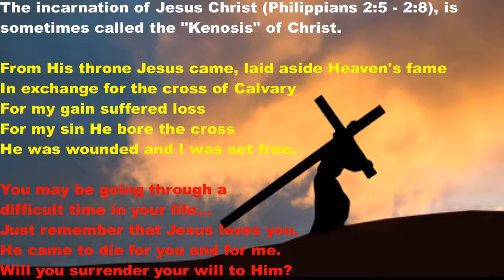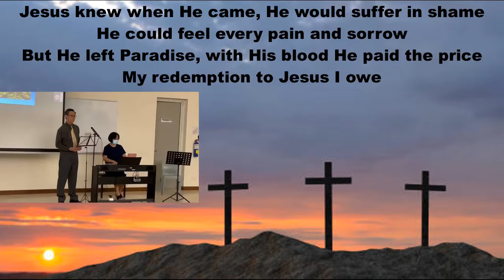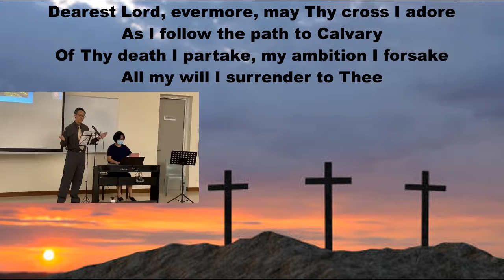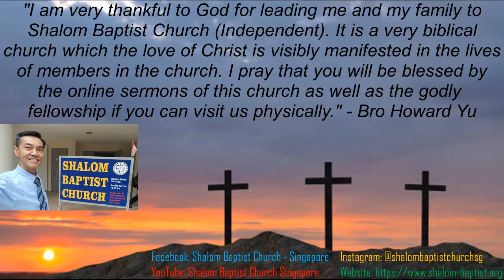Born To Die - Jesus' Amazing Love for you and me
This is one of Christmas' most meaning message presented through a song.
I also warmly welcome to visit our church at 121 Dover Road, LT1.
You may also click on the link here to find our more.